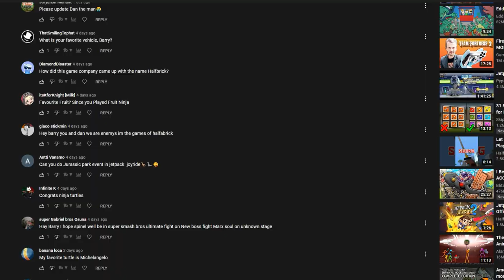The Cowabunga Episode🐢 Barry Vlog #104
🐢Cowabunga dudes!🤘